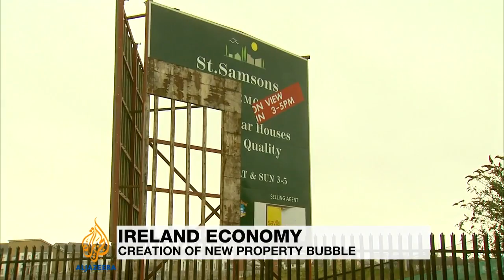Fears of new property bubble in Ireland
Just months after the Irish government said it was on the road to recovery, it appears foreign speculators are creating a new property bubble in the capital Dublin.  And housing campaigners say that it's leading to a growing trend of working families having their homes repossessed.  So is Ireland about to repeat the mistakes that led to the financial crash?  Al Jazeera's Laurence Lee reports from Dublin.